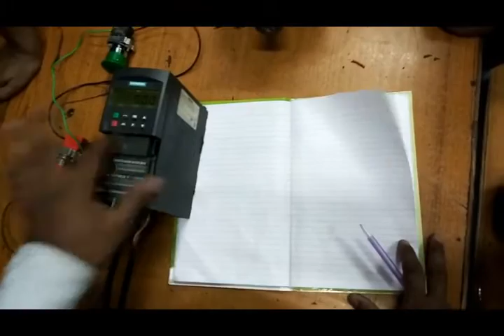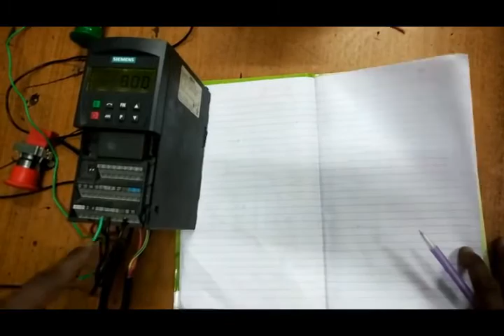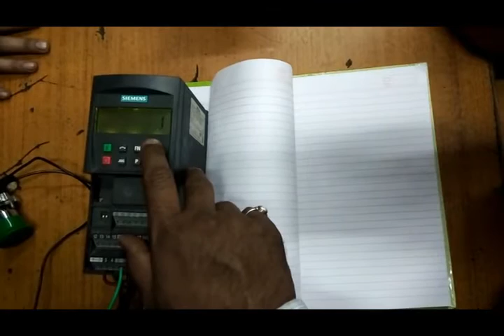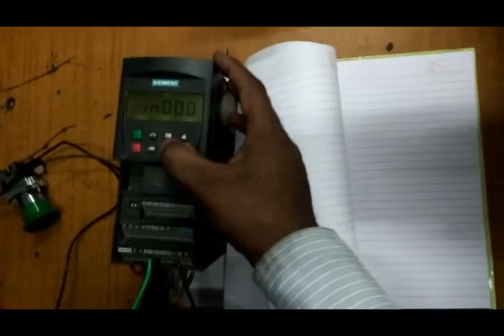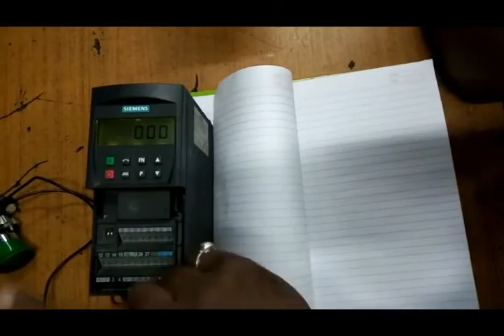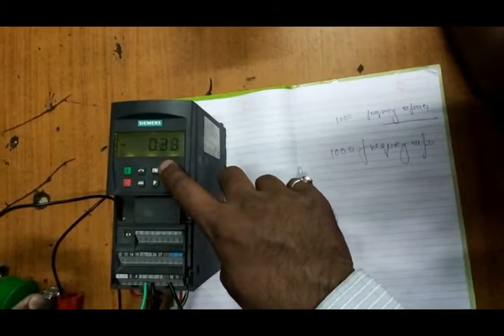How to operated Siemens Ac drive with remote control & Key pad control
All technical equipment training,Ulitility ,Equipment,Automation,Plc Ac drive,All electrical & electronics device,Ladder programming